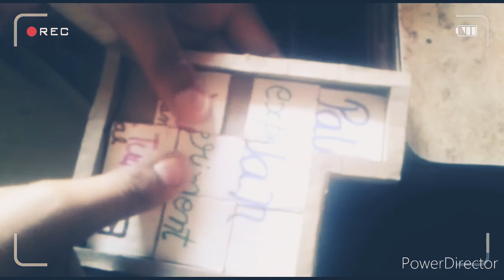How to make a home jigsaw puzzle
Pawan experiments